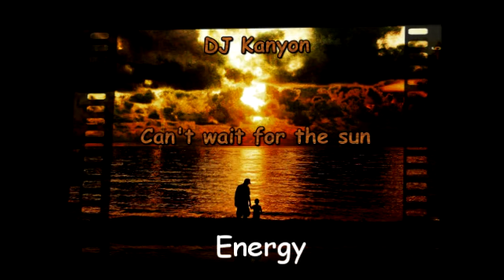DJ Kanyon - Energy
From the album Can't Wait For the Sun (2019)